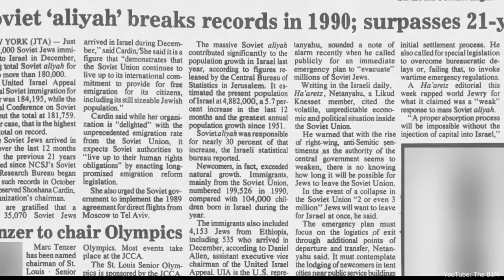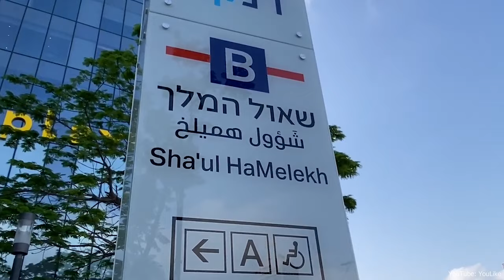Israeli Spiral Tower - Israeli Supertall Skyscraper: Unraveling the Spiral Tower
In this video, we will explore Israel's construction boom that has been transforming its skyline with towering buildings, making it a global hub for innovation. With its economic growth, population increase, and a shortage of housing, Israel is witnessing a flurry of construction activity across its major cities, including Jerusalem, Haifa, and Be'er Sheva. To address this shortage, the Israeli government has implemented policies designed to incentivize new construction and streamline the planning and approval processes for development projects.

So sit back, relax, and enjoy learning about the world's most expensive megaproject mistakes.

► Credits

This video series offers a fascinating exploration of some of the most pressing and captivating topics in urban development and architecture. "Population Boom - The Top 10 Fastest-Growing Cities of the Next Decade" takes a look at the challenges and opportunities of urbanization, while "The Future of Skyscrapers - Incredible Transformations Coming by 2030" showcases some of the most futuristic and innovative building designs. Meanwhile, "The World's Most Expensive Megaproject Mistakes" offers a sobering reminder of the risks and pitfalls of large-scale construction, and "From Desert to Metropolis: Dubai's Incredible Transformation" tells the inspiring story of a city that has emerged as a global powerhouse of trade and tourism. Whether you're a student, a professional, or just a curious viewer, these videos are sure to inform and inspire. we take a deep dive into how skyscrapers are evolving to meet the needs of modern society.Don't miss out on these informative and fascinating videos! Click the links to watch now.

Renewable Energy, Smart Cities, Infrastructure, Building, Construction, Megaprojects, Technology, Architecture, Build Bright,